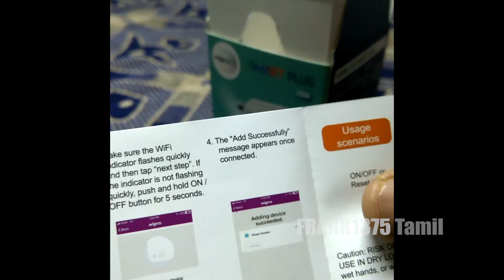Awesome Classic Smart Devices : Wipro SmartPlug| Tamil Unboxing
Hi Guys,

Today I'm Going To Unbox Wipro's SmartPlug . It comes with Energy Monitoring, Suitable for Small Appliances such as Televisions, Electric kettle, Table fans, Set top box, Air purifiers.